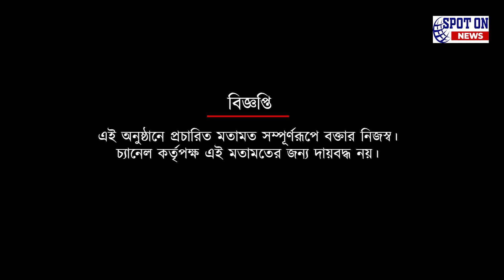হাতে মাত্র কয়েকটা দিন, বাংলার দল নিয়ে চিন্তায় রঞ্জন চৌধুরী | Spot On News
হাতে মাত্র কয়েকটা দিন, বাংলার দল নিয়ে চিন্তায় রঞ্জন চৌধুরী